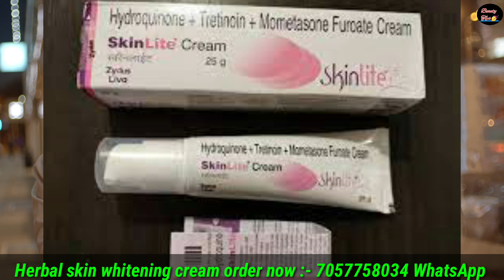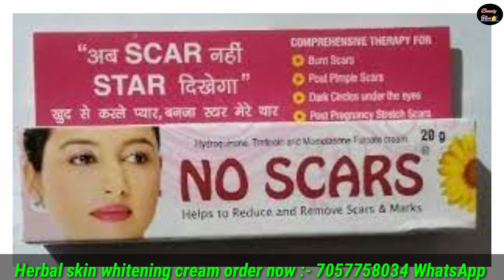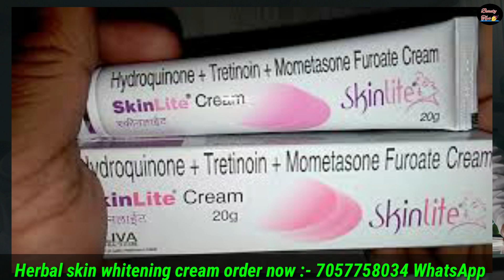India की 3 ख़तरनाक फेयरनेस क्रीम || Steroid cream in India, is very dangerous side effects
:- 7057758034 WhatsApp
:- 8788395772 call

👌👉 Best skin whitening cream online Buy 👇

❄ Top Skin whitening cream 👇

1) Ae natural Roop Sundar Night cream

2) Ae natural Roop sundar Day cream

3) Trycone L - Glutathione skin whitening cream

4) Eliteglo Skin whitening cream

5) Jovees skin whitening Night cream

6) Gleamino natural fairness cream

7) Etan - UV fairness cream

8) Crystal Glow skin whitening cream

9) Lakme skin whitening night cream

10)  Leovea Lemato skin whitening cream

❄ Top skin whitening face wash 👇

1) Ethiglo skin whitening face wash

2) Glutafine skin Lightening face wash

3) Glycolite skin Lightening face wash

4) Glutathione skin whitening face wash

5) Trycone L Glutathione skin whitening face wash